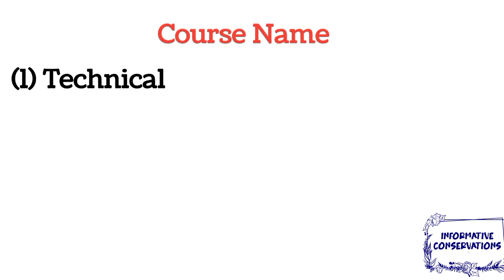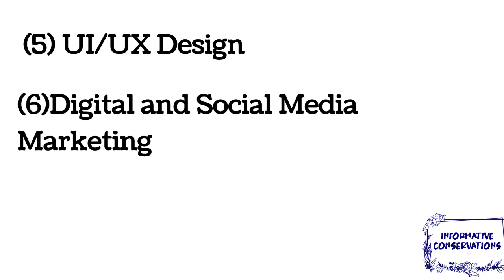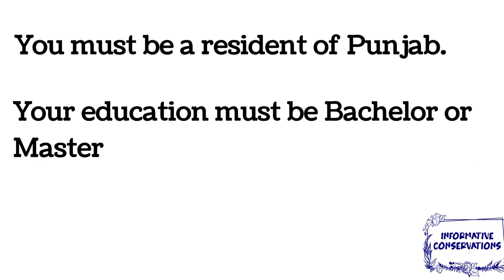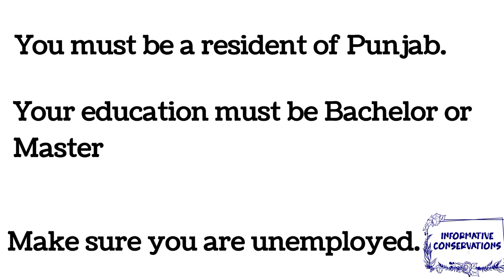e-Rozgar freelancer training program 2023| E-rozgar free traning online✔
Channel Name
Informative Conservations